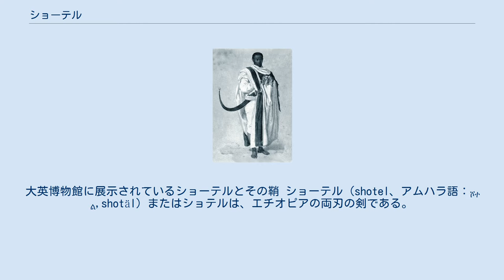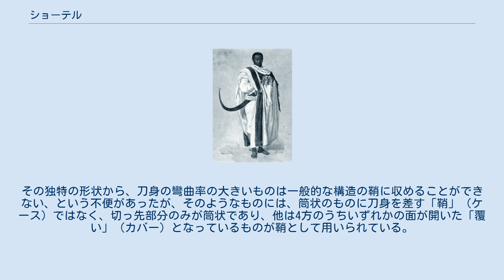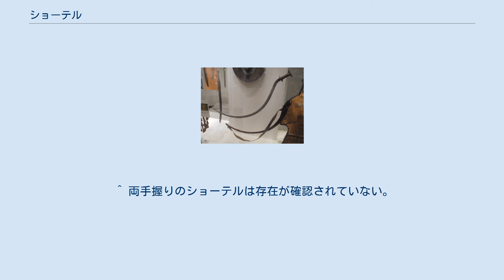ショーテル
大英博物館に展示されているショーテルとその鞘 ショーテル（shotel、アムハラ語：ሾተል,shotäl）またはショテルは、エチオピアの両刃の剣である。
 ショーテルを帯刀したエチオピア貴族を描いた絵 （19世紀に描かれたもの） エチオピアの伝統的な刀剣で、世界の他の刀剣と比べてもかなり特殊な形状をしており、両刃の刀身が大きく彎曲しているのが特徴である。
 この形状の目的は、反りを内側にした形で横殴りに斬りつけることで敵の盾をかわして攻撃を行うことであったが、大きく彎曲している刃は刀剣としての斬れ味にも優れている。
この形状ゆえ、一旦斬りつけた後に手首を返すことなく斬り返すことが可能で、彎刀のように斬りつけることと、直剣のように連続して斬撃を加えることを両立させることができた。
また、鎌のように切っ先で“引き掛ける”こともでき、“薙ぎ払う”形でも大きな威力を発揮することができた。
 上述のような特徴から、一般的な刀剣とは重心位置が全く違うために非常に扱いにくいものであったが、上手く扱うことができればかなりの武器になり、古代エチオピアに栄えたアクスム王国、またその領域を継いだエチオピア帝国においては、ショーテルは皇帝直属の精鋭部隊の戦士の装備であり、熟練の戦士の使いこなすショーテルは歩兵のみならず騎兵に対しても絶大な威力を発揮した、と伝えられている。
 なお、エチオピアにはショーテルと同様の柄を持ち、大きく刀身が反ってはいるが片刃のサーベルもあり、この他、剣身が彎曲していない両刃の直剣や、中近東で広く見られる片刃のサーベルといった、他の地域と共通する刀剣類も存在し、広く用いられている。
 平均して1mほどの刀身長を持つ両刃の剣で、前述のように刀身がS字や半円を描く様に大きく彎曲しているのが特徴である。
物によってその曲がり具合は異なり、円というよりは「くの字」に近い物や、「L字形」のものもある。
身幅（刀身の幅）が細いものが多いが、身幅の広いものも存在する。
刀身の側面、鎬筋には樋が彫られているものも多く、高貴な身分の者が帯刀するショーテルには刀身に凝った彫刻を刻んだものが多くあった。
 刀身に比して柄は短く、片手握りのものが基本である。
水牛の角もしくは硬木で作られており、象牙で作られたものもある。
鍔元と柄頭に当たる部分が大きく張り出した、「工」の字形をしていることが特徴で、特に柄頭側は大きく張り出しており、全体として中央部が大きく窪んだ鼓形となっていることが特徴で、この形状は手で握った時に持ちやすく、手から取り落とし難い形状である。
 鞘は革で作られ、高級なものはや鐺（こじり）や責金（鞘にはめられた金属の輪）が付けられている。
鐺の先端には球状の飾り金具があるものが多い。
その独特の形状から、刀身の彎曲率の大きいものは一般的な構造の鞘に収めることができない、という不便があったが、そのようなものには、筒状のものに刀身を差す「鞘」（ケース）ではなく、切っ先部分のみが筒状であり、他は4方のうちいずれかの面が開いた「覆い」（カバー）となっているものが鞘として用いられている。
 その特徴的な形状から、フィクション作品、特にファンタジー系のゲームによく登場し、何らかの特殊属性を持つ設定となっていることが多い。
 ^ “Gurade”と呼ばれる。
 ^ 両手握りのショーテルは存在が確認されていない。
 ^ 日本刀の拵でいうところの「立鼓（りゅうこ）が張った」形状